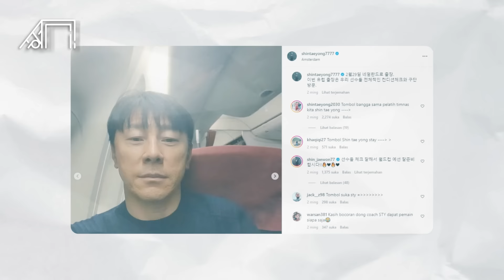Balas Dendam Mengerikan Membungkam Mulut Besar Vietnam! Kronologi Pembalasan Dendam Timnas Indonesia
Cetakgol edisi kali ini akan mengulas pembuktian balas dendam Timnas Indonesia atas Vietnam. Laga yang digelar di Stadion Gelora Bung Karno ini berakhir dengan skor tipis 1-0 oleh kemenangan Timnas Indonesia. Ini jadi tiga poin perdana Skuad Garuda dan sukses naik ke peringkat kedua klasemen Grup F. Timnas Indonesia berpeluang bakal mencetak sejarah baru apabila meraih kemenangan di leg kedua atas Vietnam. Penasaran seperti apa ceritanya? Cetakgol akan mengulasnya sebagai berikut.